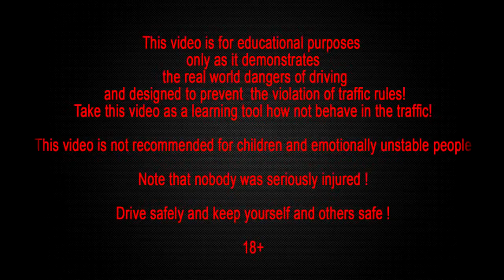Best truck crashes, truck accident compilation 2014